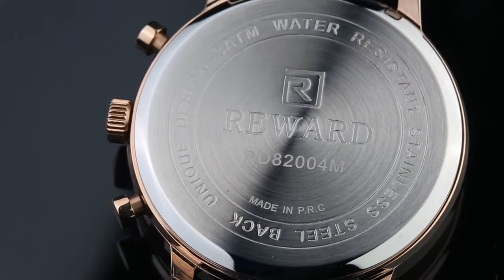Military Sports Fashion Men Watch Top Quality Luxury Quartz Watches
Multi-Color Military Sports Fashion Men Watch Top Quality Luxury Quartz Watches

LABONNI FASHION ACCESSORY

Charm Accessories & Jewelery & watches & Bags & Sunglasses
Shop this season's must-have Women Accessories at LABONNI - from Charm Jewelry, Sunglasses, Wallets, Handbags, Prom  Bags, Watches & more! Discover our large collection now.